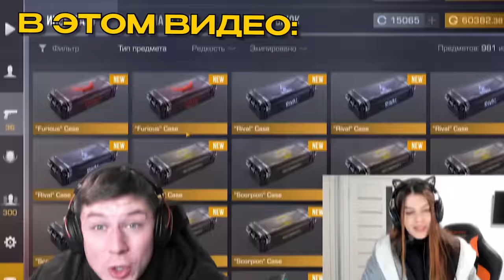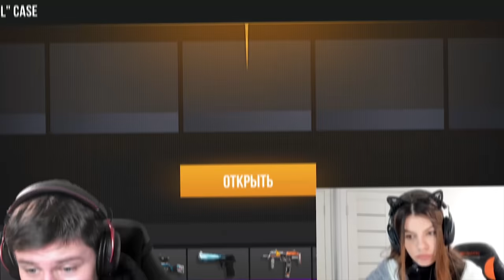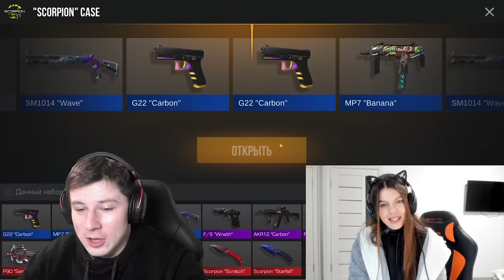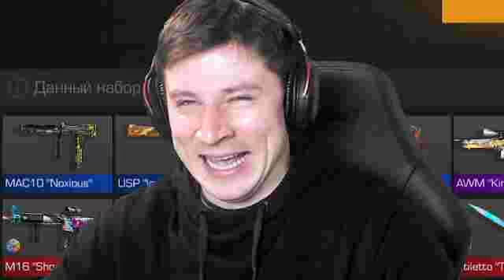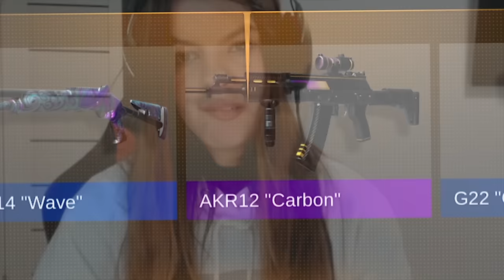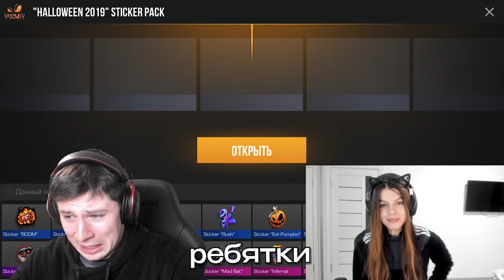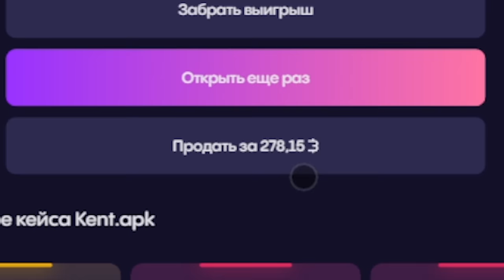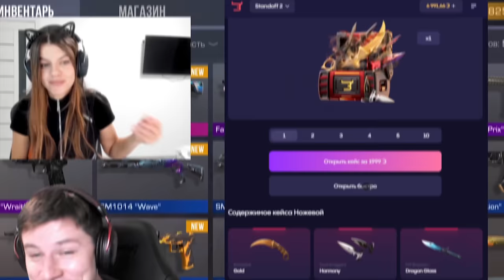ХЭЛЛОУИН СТИКЕРПАКИ НА РА3ДЕВАHИЕ С ДЕВУШКОЙ 😈 В STANDOFF 2